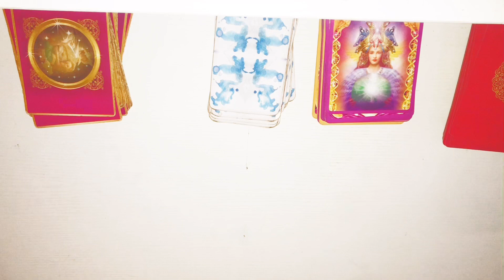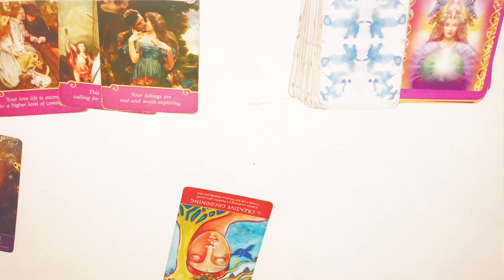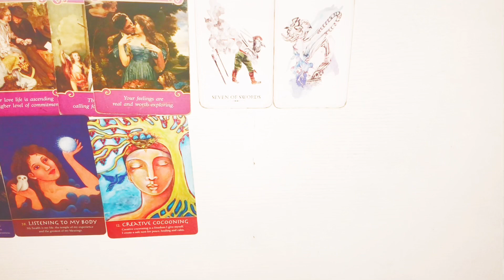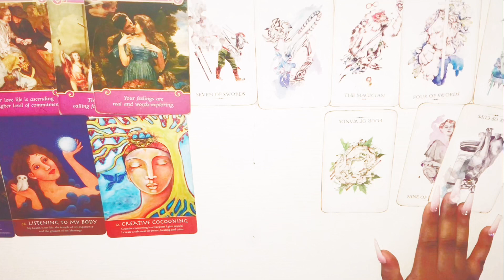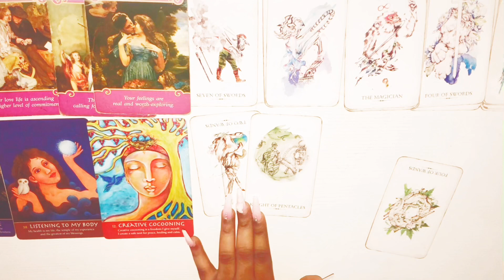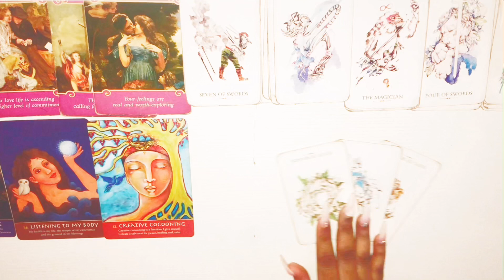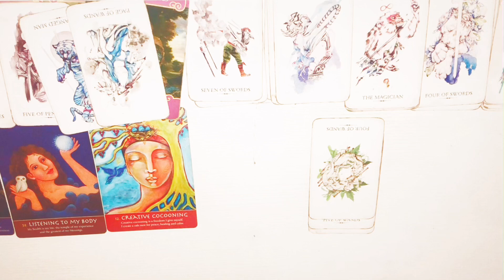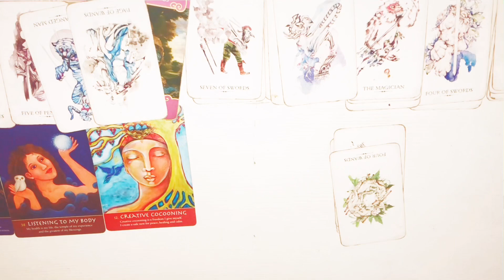Virgo ♍️ THEY CANNOT REPLACE YOU!!! June 12-30th 2020 Tarot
Virgo June 15-30th 2020 Tarot
Virgo Mid June 2020 Tarot
Virgo Mid June 2020

3 Questions~ $55
6 Questions Can Be Live As Well~ $85

3 Questions~ $33
6 Questions Can Be Live As Well~ $60

Freda Tarot.